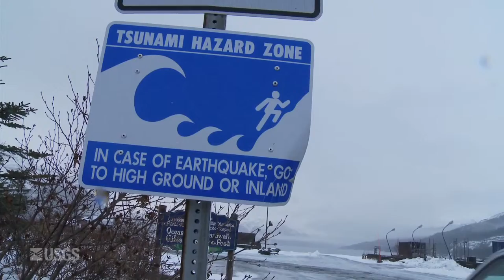1964 Earthquake Leads to Breakthrough Disoveries